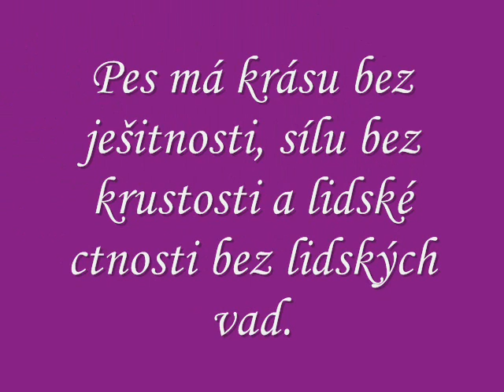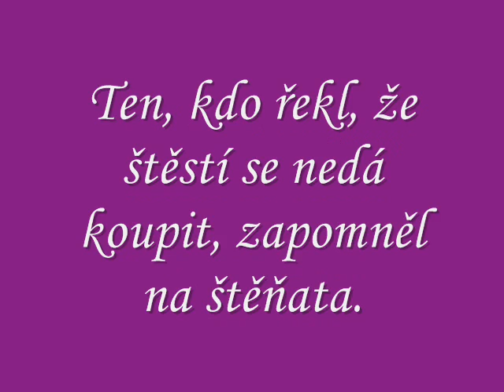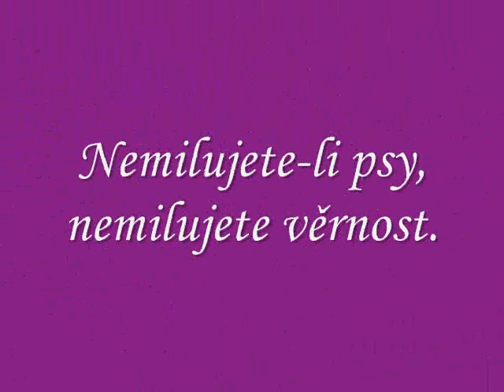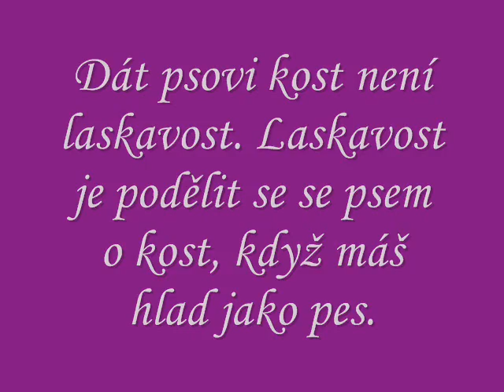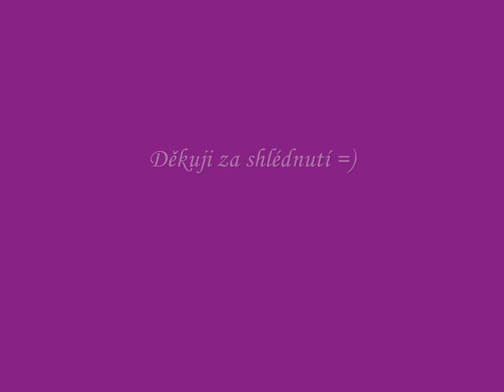Dakouš - prezentace/ Dakouš - presentation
Pokus o mojí první prezentaci ... Dakouš + citáty o psech/ This is my first  attempt to present. Succeeded to find themselves.